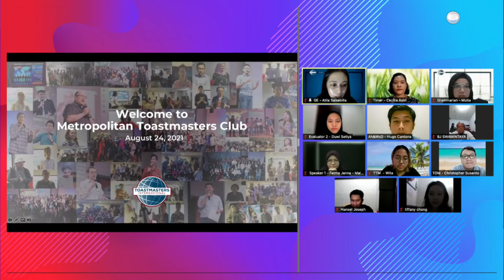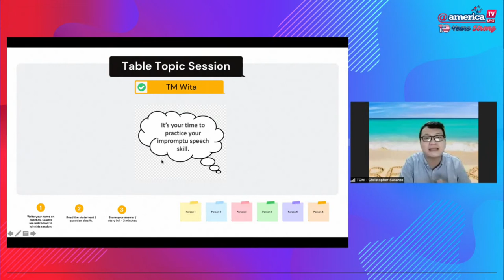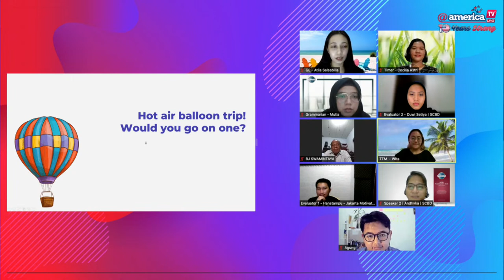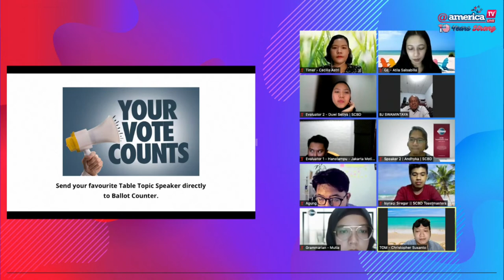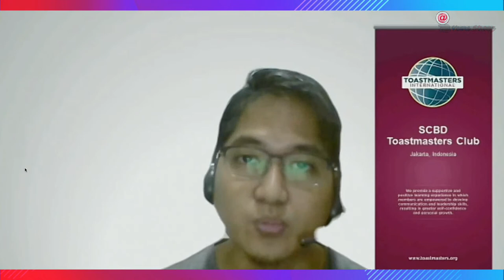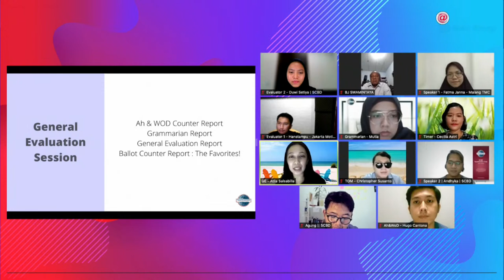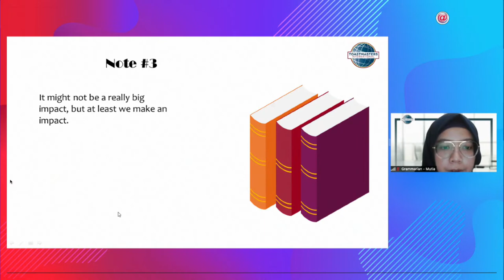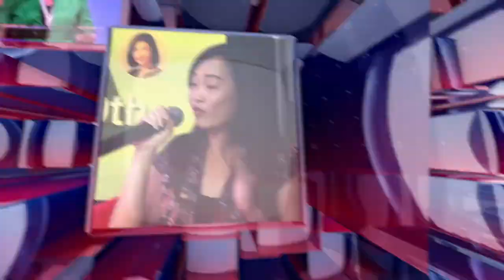Metropolitan Toastmasters: Enjoy The Summer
Want to succeed in your field?  Want to improve your public speaking ability?  Great leaders clearly communicate their ideas to others.  You can practice this skill in English and learn from peers at this internationally recognized club.  It's fun!